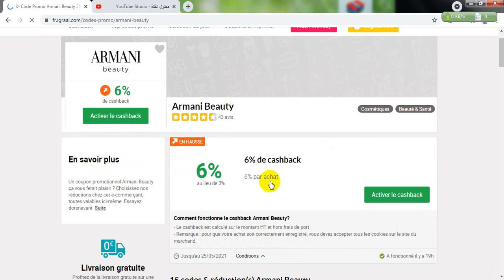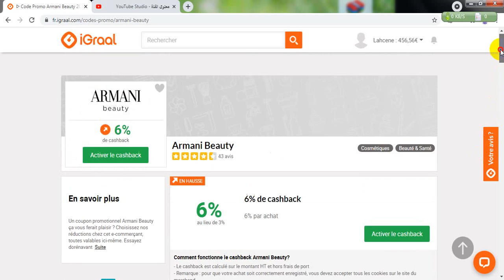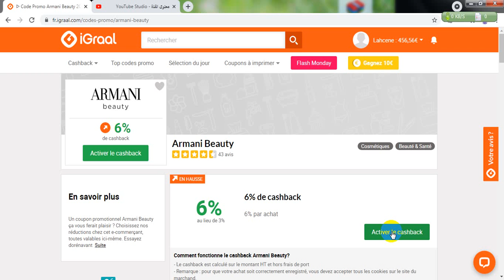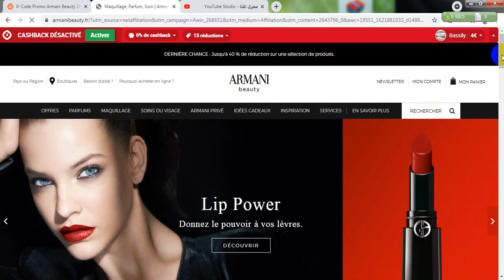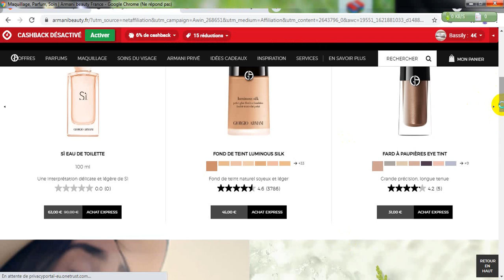meilleure site cashback pour armani beauty | armani beauty avis coude promo review concealer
armani beauty power fabric longwear high cover foundation spf 25